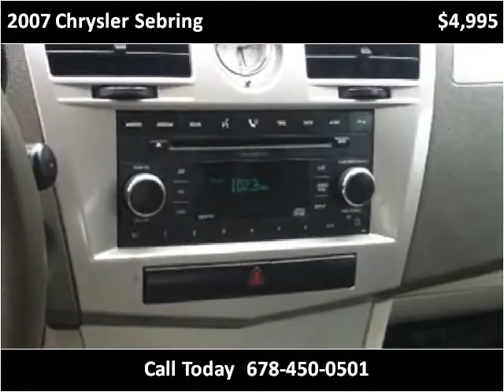2007 Chrysler Sebring Used Cars Gainesville GA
This 2007 Chrysler Sebring is available from Texano Auto Sales.